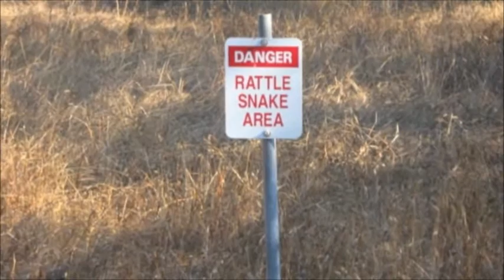Cross Country 2010 2 of 3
2010 Part 2 of 3